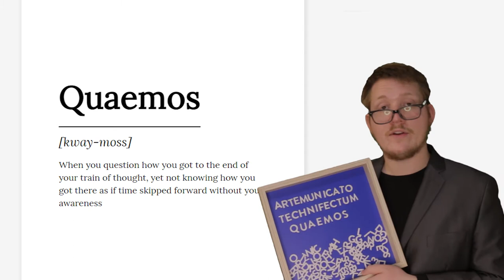Queamos Define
When you question how you got to the end of your train of thought yet not knowing how you got there, as if time skipped forward without your awareness